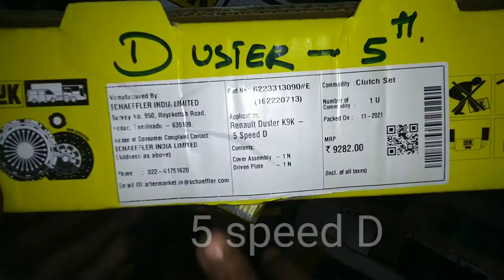duster clutch plate fitting | ig garage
duster clutch plate fitting, duster clutch plate, duster clutch replacement, renault duster clutch replacement

Hello friends wellcome to the ig garage channel and I am showing you how to change or replacement clutch plate for Renault duster 85 so friends if you want more videos like this then subscribe the ig garage channel for more car service video and clutch plate videos and friends if you like this video then subscribe to the ig garage channel.